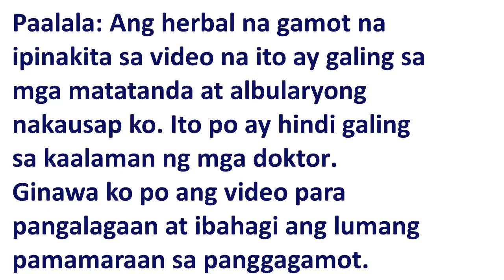Gamot sa sugat - hagonoy - medicine for wound | herbal | halamang gamot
Hagonoy Gamot sa Sugat
Hagonoy is a traditional medicinal plant that is widely used for its wound healing property.
hagonoy